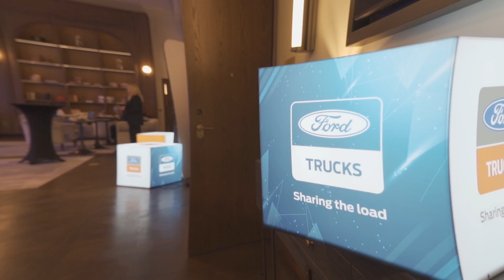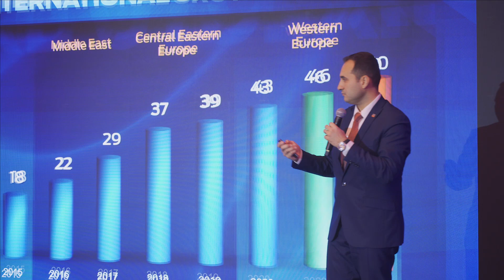Sărbătoare Ford Trucks în România: 3.000 de camioane livrate în 5 ani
Ford Trucks a livrat 3.000 de unități în România, în 5 ani de la demararea activităților locale, alături de partenerul Cefin Trucks. Cele 3.000 de camioane Ford Trucks au ajuns la peste 700 de clienți din România și pot fi văzute în acțiune pe marile șantiere din țară, colectând deșeuri în majoritatea orașelor și transportând mărfuri în toată țara și în afara ei.

Mulțumim clienților noștri pentru încredere!

Ford Trucks are o tradiție de peste 55 de ani în construcția de vehicule comerciale și vine pe piața românească cu o gamă completă de vehicule: Autotractoare, Vehicule pentru Construcții si Vehicule Specializate.

Vehiculele Ford Trucks sunt livrate cu sistem GPS și un abonament inclus de Fleet Management pentru 24 luni asigurat de Viasat.

Ford Trucks activează în România din Decembrie 2016, prin CEFIN Trucks - unic importator și distribuitor. CEFIN Trucks activează din anii '90 ca furnizor de servicii și produse pentru profesioniștii din lumea transporturilor, iar rețeaua de distribuție și asistență tehnică Ford Trucks are acoperire națională.